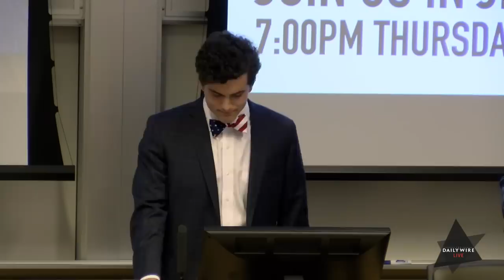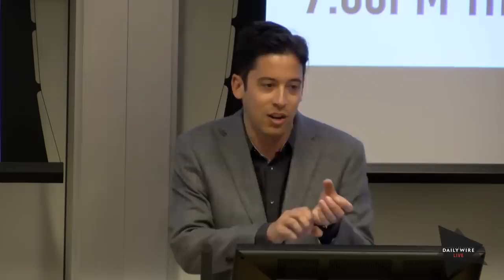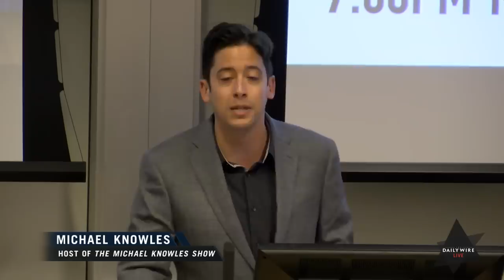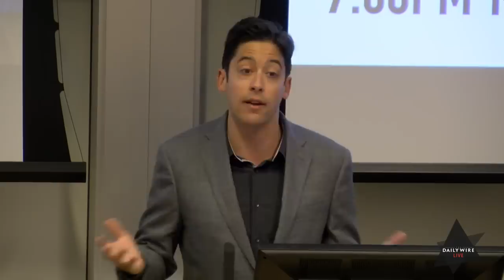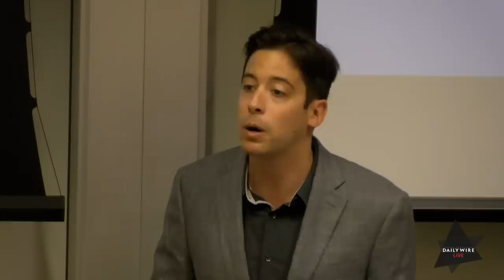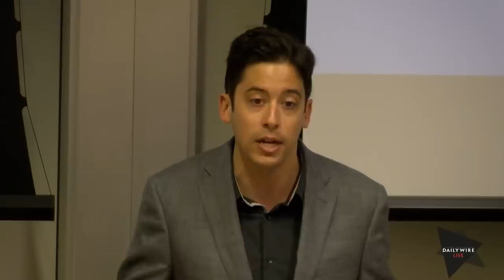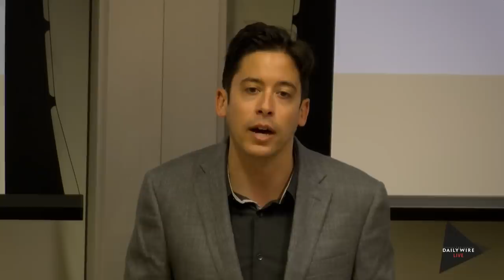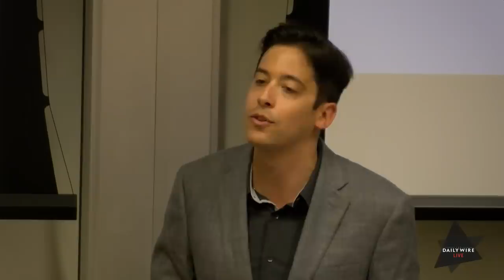FULL SPEECH- Michael Knowles At UPenn: Reasons to Vote For Donald Trump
Daily Wire host and author of the best-selling blank book, "Reasons To Vote for Democrats," Michael Knowles joins us at The University of Pennsylvania to speak about his ardent support of president Donald Trump.

Daily Wire Instagram: the.daily.wire